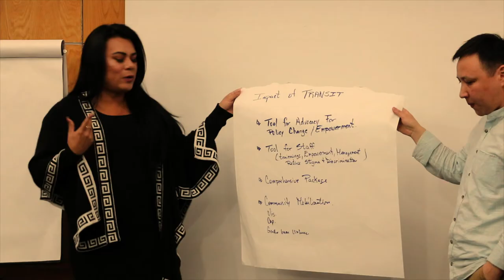TRANSIT Smart Guide: JoAnne Keatley IRGT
JoAnne Keatley, Chair of the Innovative Response Globally for Transgender Women and HIV (IRGT), talks about partnering with GATE on the TRANSIT Smart Guide Workshop in Mexico City, Mexico from 25-26 January 2020